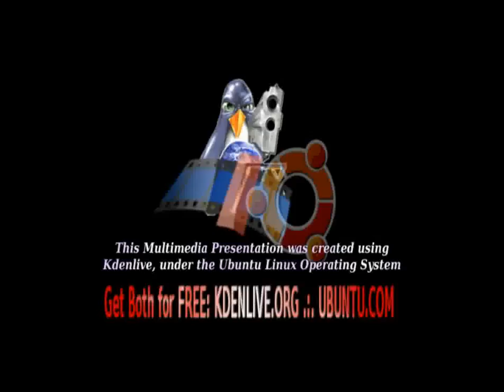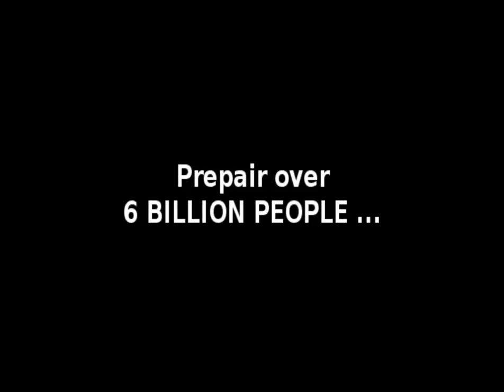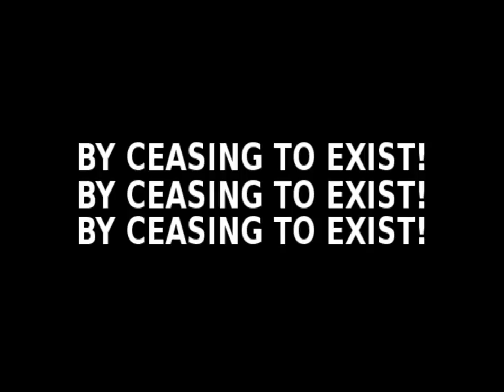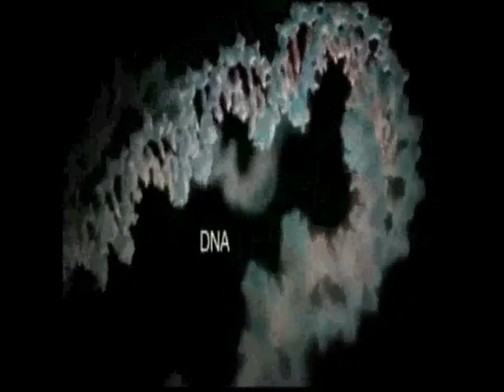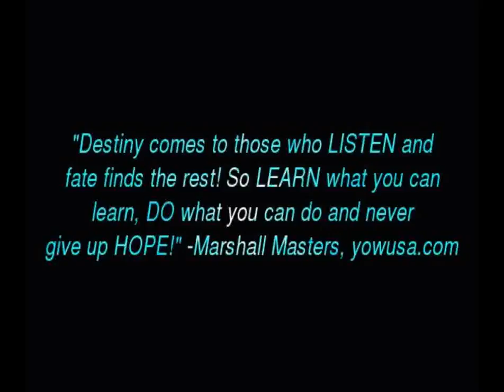LegalMusicSearch.com - RBE Awarness (low-res non-hd)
Please feel free to upload this video to your channel. Keep the title and more info credits as they are, please. Also -- post your copy as a video response back to the original, which is uploaded to the YouTube User Profile: LegalMusicSearch, also available

This is the low quality version. High Quality HD (1GB) for faster internet connections may be found

The Atlas Initiative Group is dedicated to improving the human condition - converting society from a monetary system to a resource based system

BBS Scene, deviantART, Main Stream, the USA, Canada, Europe, the rich, the poor, everyone in between and from every online scene. The young and the old. Every community from every continent (except Antarctica :) in the world. People from every walk of life. As we forget the things that divide us and allow our differences and uniqueness to unite us.

As we have done in the video itself, we would now like to credit the content used in this video.

LEGAL: The views and opinions expressed in this video are not necessarily the views and opinions of those individuals and sites credited for use of their content in this video. No one credited is to be in any way held responsible for what is said in this video. They have neither condoned nor condemned the views and opinions within this production.

bbs bbsing scene xpresit pondscape atlas initiative group resource based economy brad johnson documentary internet radio spirituality oneness quantum physics miceal ledwith marshall masters 2012 rob bell jinx dave kelso time warrior twarrior deviantart youtube linux unix free open source clean energy lisa penny charlie nixiepixel edenprime avatar adronis hamburgeruniverse hamburger universe wtbdwk what the bleep do we know slipknot sakonitus lawlietlover dominosarefalling dominos are falling Cannibalistic Taco CannibalisticTaco bored productions microsoft windows aids goldringtv bbscrawler opsreynet osprey radio networks eli slasher tuneman jesus physics thought creates reality zero point field law of attraction synchronicity archfiend assfiend mike michael colbert natalie goth queen david rock coriolanus katie walter